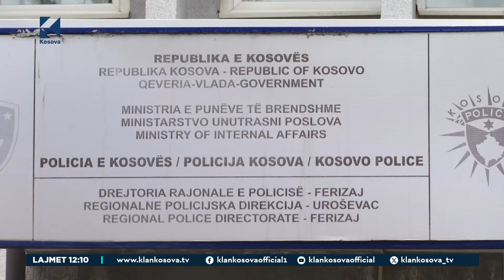Incidenti ne Ferizaj - Sulmuesi u lirua para një kohe nga burgu